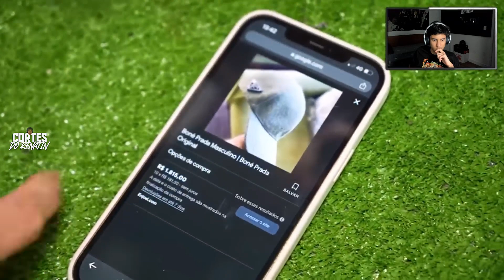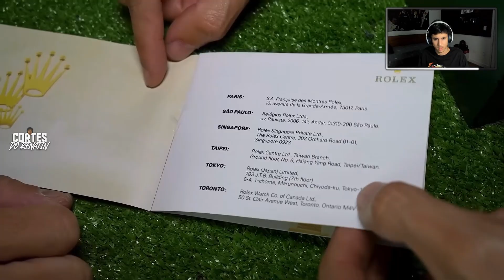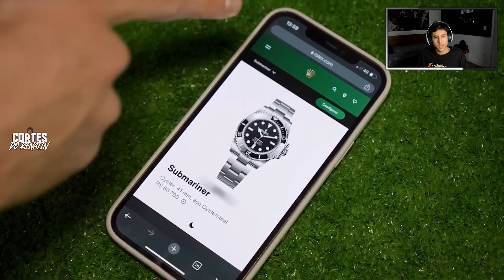REACT DO RENATINHO: GASTEI R$ 1.300,00 NA 25 DE MARÇO